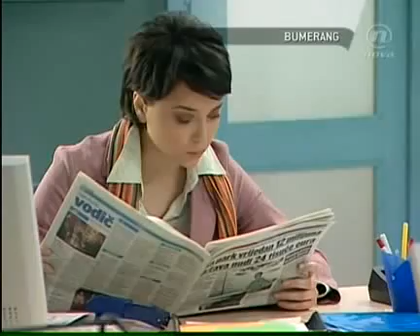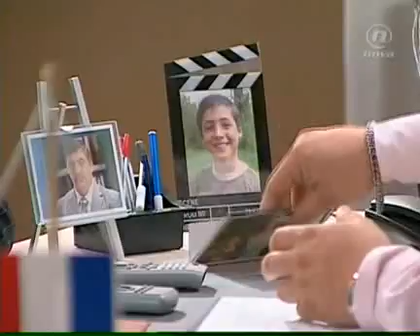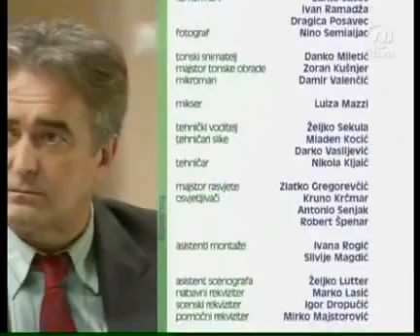Bumerang E25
Bumerang